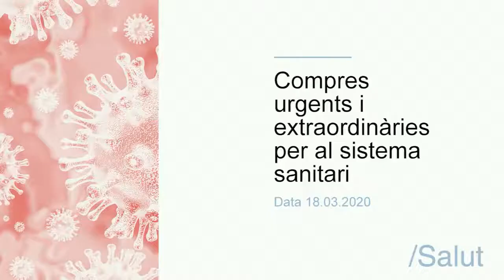La Directora de l'Àrea de Professionals i Organitzacions del CatSalut, Sara Manjón, explica com fa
La Directora de l'Àrea de Professionals i Organitzacions del CatSalut, Sara Manjón, explica com fa unes setmanes es va crear una central de compres per a centralitzar les compres de caràcter extraordinari dels centres per fer front a la COVID19 EnsEnSortirem 💪CatSalut